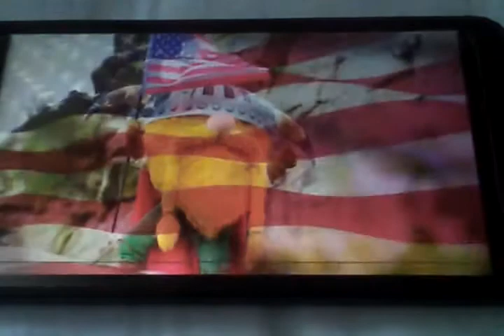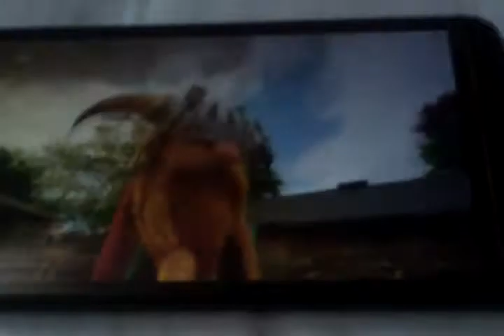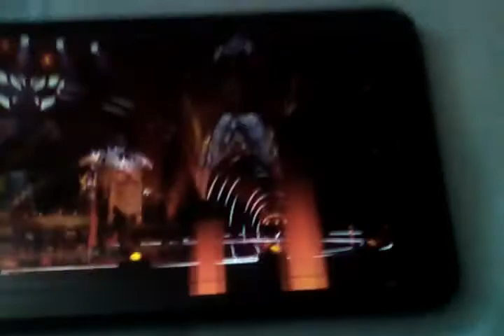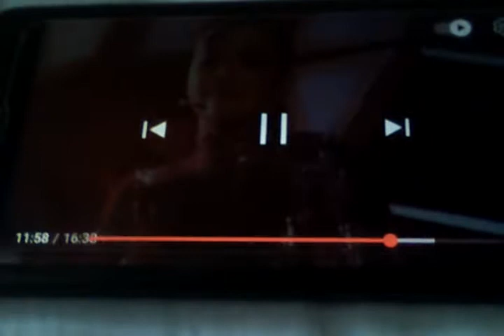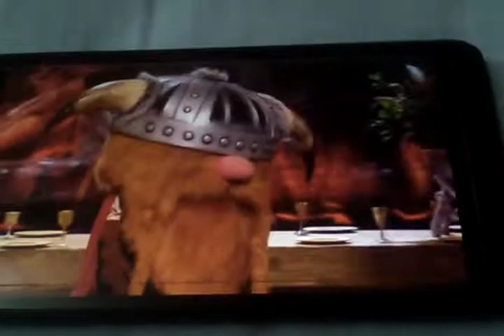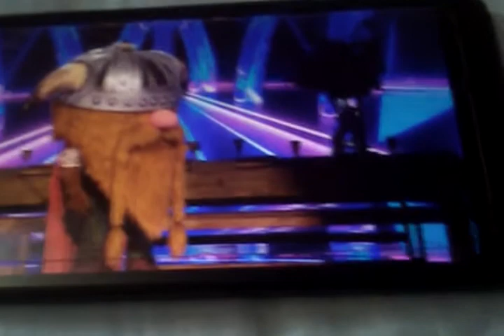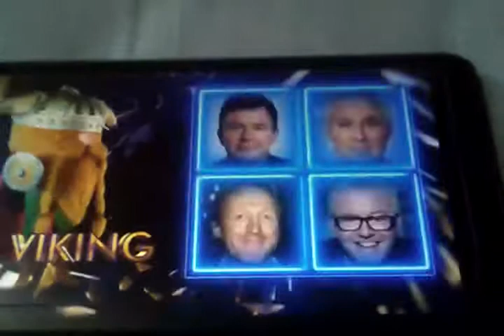the Masks Singer 16 1 21 part 3